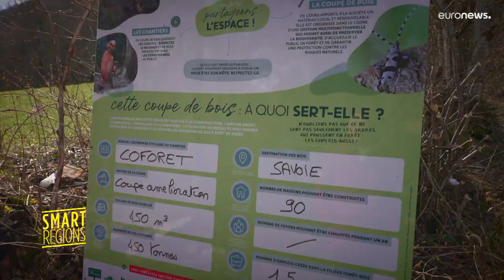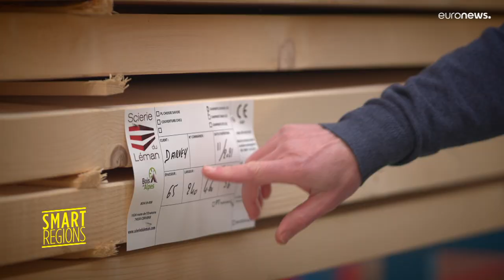Madera de los Alpes para abastecer a la industria local y con un impacto medioambiental mínimo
Este bosque, situado en Arith, sigue un modelo de explotación sostenible, primera condición para acceder a la certificación 'Bois des Alpes'. Apoyada por la Unión Europea, esta denominación, garantiza la trazabilidad y la calidad de la madera de los Alpes franceses.